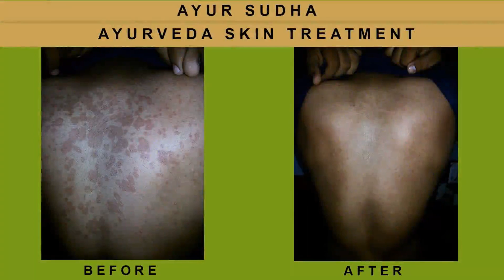Best Doctor for Melasma Pigmentation Wrinkles. Cosmetic Ayurvedic Treatment in Venice, Italy